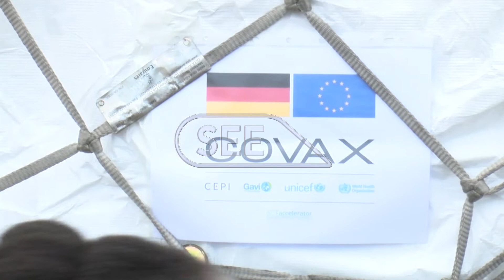COVID-19 vaccination messages to be decentralized among health workers to boost public confidence